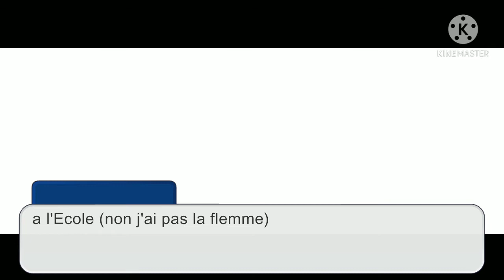~Deaht Note~ saison 1 épisode 1